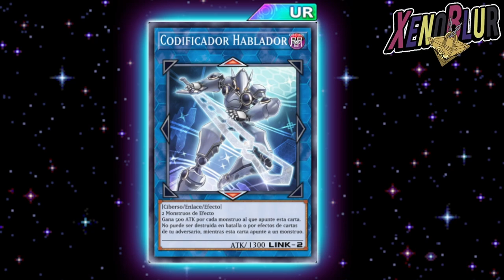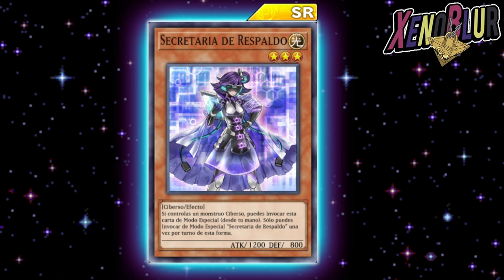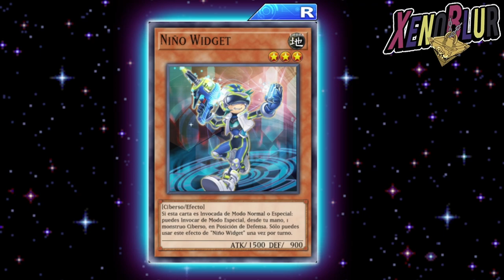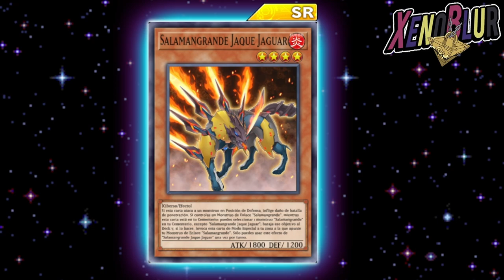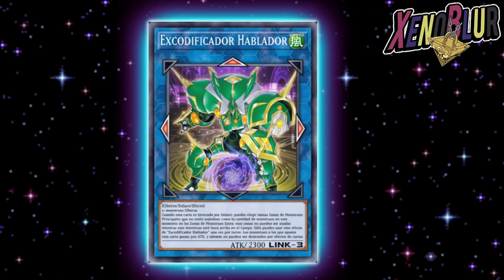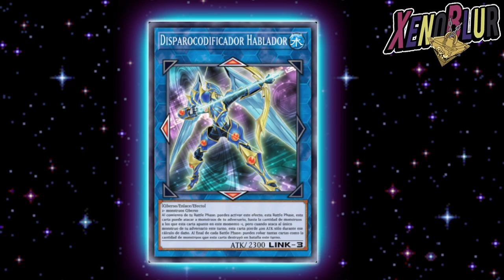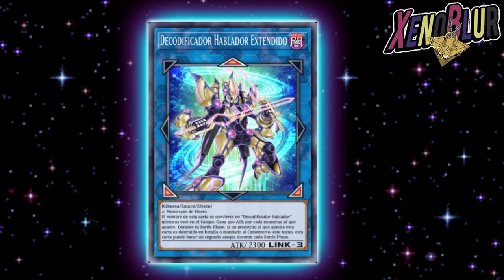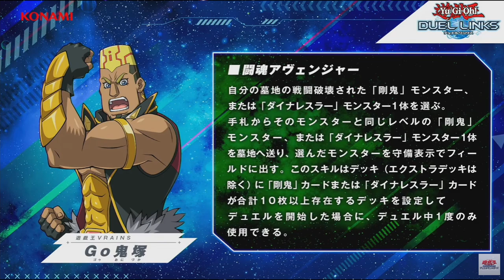EL NUEVO CAZADOR RARO!! Detalles que Quizá NO Viste de las NOTICIAS de VRAINS | Yu-Gi-Oh! Duel Links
Todas la noticas sobre Vrains y algunos detalles no mostrados en el directo TGS2022 como algunas cartas de subida de nivel y otro personaje

0:00 Gracias por ver el video =D
0:22 Campaña
1:56 Cartas de regalo
3:29 Subida de Nivel
5:37 Habilidades
10:45 Caballero Hanoi